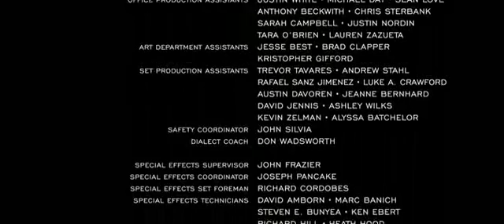KAVAKPINAR 216 661 62 62 1000 ADET RENKLİ A5 BROŞÜR 150 TL BİR GÜNDE TESLİM 362